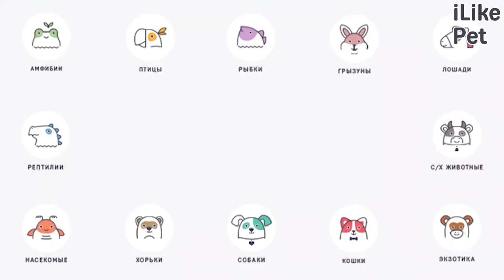10 самых древних пород собак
Какие породы собак были признаны учеными самыми древними? Давайте разбираться.